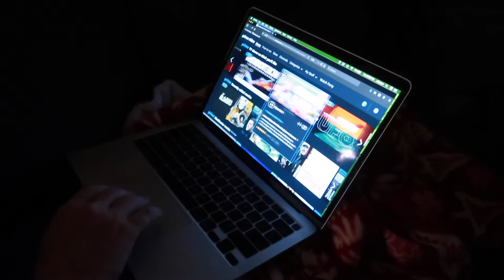CAUGHT him for REAL! 🍫| SPEND THE DAY WITH ME | DAY IN THE LIFE 2020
FETCH APP -2000 BONUS points w/ REFFERAL CODE:
5KKJA